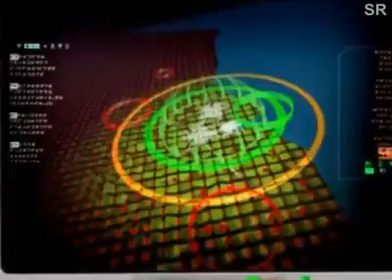Power rangers RPM ( hermanados ) capítulo 13 - parte 1/4